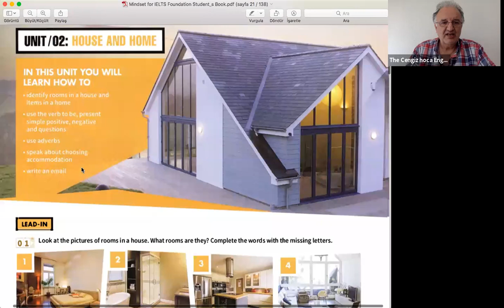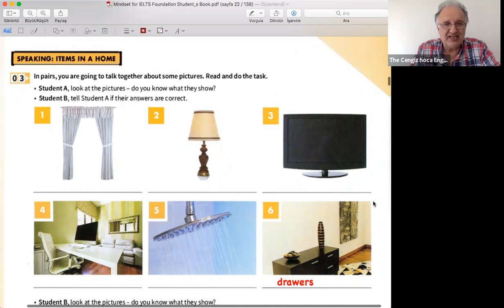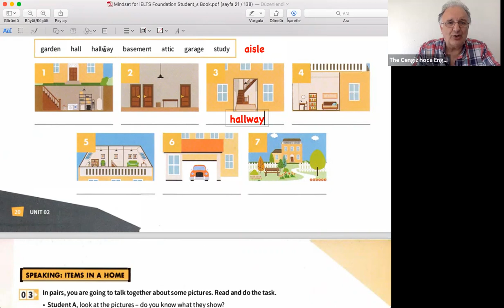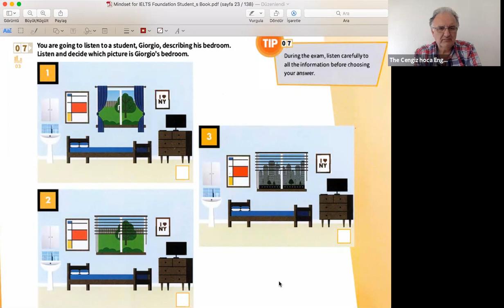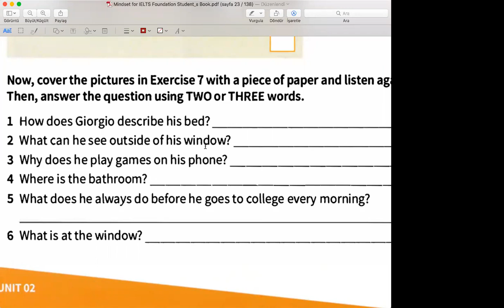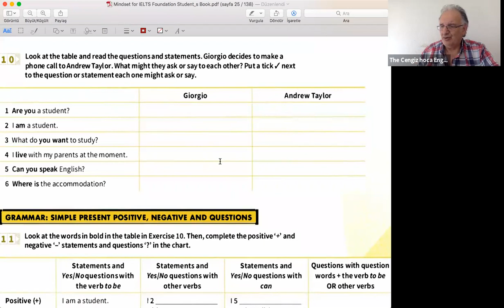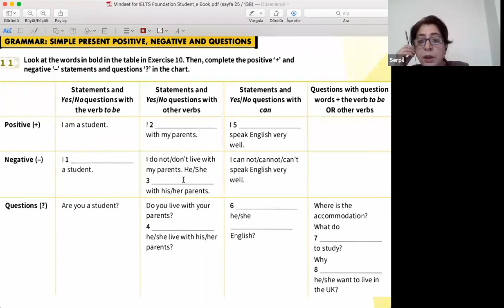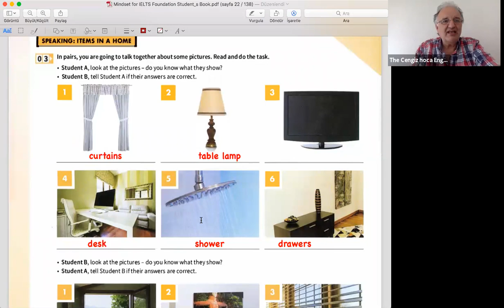IELTS HAZIRLIK KURSU 3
IELTS HAZIRLIK KURSU

Listening * Speaking * Reading * Writing
2 öğretmen ile ZOOM programı ile Birebir Özel Ders tadında.

Bu Kursa Kayıt olan Öğrenci İngilizcenin Sırları, 4000 Kelime VE alt yapı için Tüm Temel İngilizce Derslerimizi izleyebilecekler.

FULL BİR PAKETTİR.

(You Tube aylık Kredi Kartı ile otomatik ödeme)

Ödeme yaptıktan sonra 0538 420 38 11 WhatsApp numaramızdan bilgilendirmeyi UNUTMAYINIZ.